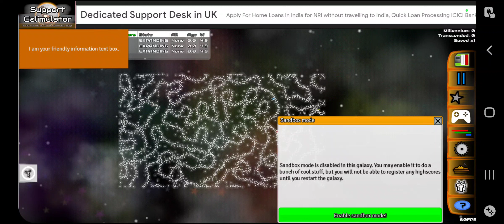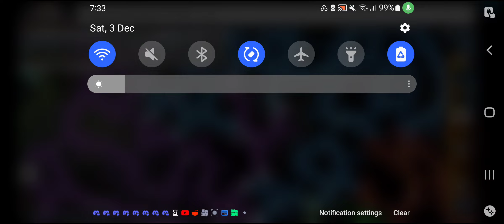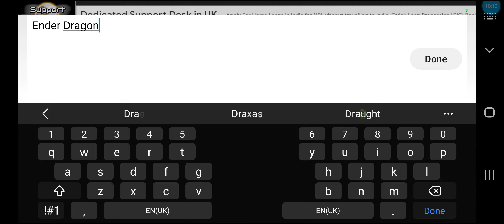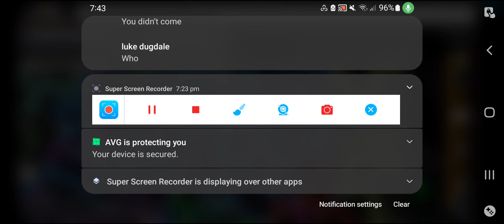The Spaghetti Galaxy | Galimulator Season 2 Ep 1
Since the last galaxy is deleted we now have a new galaxy to live and enjoy in... Let's see what happens...